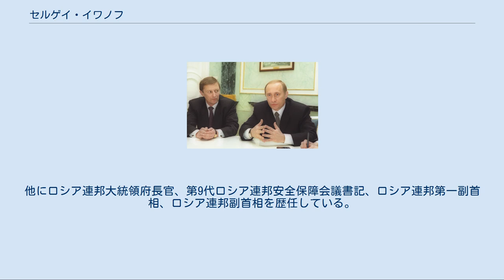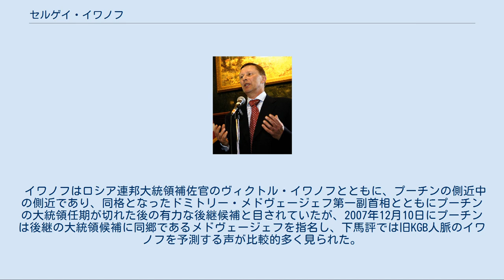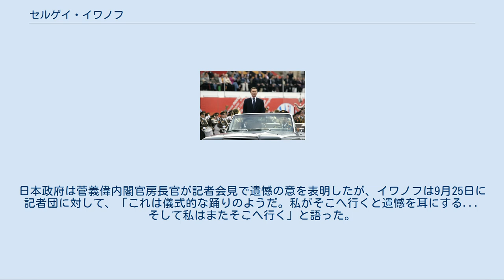セルゲイ・イワノフ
ウラジーミル・プーチン大統領（右）と (2000年) 戦勝60周年記念式典の軍事パレードにて (2005年) セルゲイ・ボリソヴィチ・イワノフ（ロシア語: Сергей Борисович Иванов, ラテン文字転写: Sergei Borisovich Ivanov, 1953年1月31日 - ）は、ロシア連邦の政治家。
ロシア最初の文民出身の国防相として知られ、ウラジーミル・プーチン政権で第4代ロシア連邦国防相を務めた。
他にロシア連邦大統領府長官、第9代ロシア連邦安全保障会議書記、ロシア連邦第一副首相、ロシア連邦副首相を歴任している。
 1953年1月31日にソビエト連邦のロシア・ソビエト連邦社会主義共和国のレニングラード（現在のサンクトペテルブルク）に誕生する。
1975年にレニングラード大学文学部を卒業。
同期にウラジーミル・プーチンがおり、プーチンとイワノフは同郷でレニングラード大学同窓でもある。
 1976年にソビエト連邦国家保安委員会ミンスク高等課程を修了し、KGBレニングラード局で勤務。
その後KGB第1総局（対外諜報）に移り、第101学校を卒業。
1981年に2等書記官として駐ロンドンソビエト大使館に勤務したが、1983年にスパイ容疑で国外追放された。
その他にKGBではフィンランド・ケニアで対外諜報活動を行っていた。
 ソ連崩壊後はKGBの解体に伴い、ロシア対外情報庁に移り、プーチンがロシア連邦保安庁長官に就任すると、1998年8月にFSB次官/分析・予測・戦略計画部長に登用された。
 以後イワノフはプーチンと共に出世した。
プーチンが1999年8月にロシア連邦首相に就任すると、同年11月にロシア連邦安全保障会議書記に就任する。
プーチンがロシア連邦大統領に就任すると、2001年3月にロシア連邦国防相に任命される。
ソ連時代も含めてトロツキーを除き、ロシアでは陸相・海相・国防相は現役の軍人が務めていたが、イワノフは史上初の文民のロシア連邦国防相である(KGB職員は軍人だが、2000年11月に予備役に編入されていた)。
 ロシア連邦国防相としてはロシア連邦軍にこれまでの徴兵制を改めて志願制を導入し、人員の削減による質的向上を図ろうとした。
また巡航ミサイルを中心とする戦略兵器の削減に意欲的であるとされる。
また、他に北朝鮮が核兵器保有宣言をしたことに対して、イワノフは2005年2月13日にドイツのミュンヘンで開かれた閣僚会議でロシア連邦を代表して演説し、北朝鮮の選択は誤りであると批判した。
同時に北朝鮮に核拡散防止条約に留まり、6カ国協議に戻るように求めた。
 その後2005年11月14日から副首相（安全保障担当）を兼務する。
2007年2月15日には第一副首相（専任）に昇格し、軍事産業だけで無く航空産業・ナノテクノロジー・交通といった民間産業の育成を担当した。
 イワノフはロシア連邦大統領補佐官のヴィクトル・イワノフとともに、プーチンの側近中の側近であり、同格となったドミトリー・メドヴェージェフ第一副首相とともにプーチンの大統領任期が切れた後の有力な後継候補と目されていたが、2007年12月10日にプーチンは後継の大統領候補に同郷であるメドヴェージェフを指名し、下馬評では旧KGB人脈のイワノフを予測する声が比較的多く見られた。
 2008年5月7日にドミートリー・メドヴェージェフ政権が発足し、5月8日にウラジーミル・プーチンが首相に就任した後もプーチンによって副首相に指名され、内閣に留任した。
その後2011年12月22日にメドヴェージェフ大統領によってロシア連邦下院議員に転身したセルゲイ・ナルイシキンの後継として大統領府長官に任命され、2016年8月12日に退任した。
イワノフの一身上の都合と説明されたが、実質的な解任とも報じられた。
同時に大統領令によって自然保護活動・環境問題・交通運輸担当の大統領特別代表に任命された。
 北方領土を4度訪問している。
2014年9月24日に択捉島を訪問し、イトゥルップ空港を視察した。
日本政府は菅義偉内閣官房長官が記者会見で遺憾の意を表明したが、イワノフは9月25日に記者団に対して、「これは儀式的な踊りのようだ。私がそこへ行くと遺憾を耳にする... そして私...